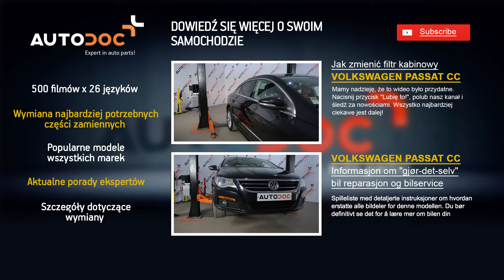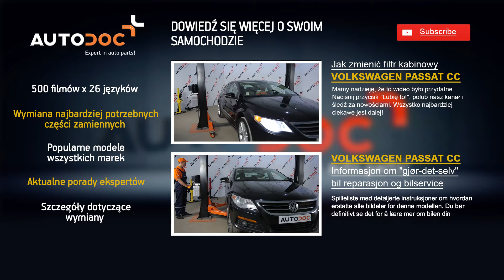Jak wymienić przednie tarcze hamulcowe i klocki hamulcowe w VW PASSAT CC 1 TUTORIAL | AUTODOC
Jak wymienić przednie tarcze hamulcowe, przednie klocki hamulcowe  w VOLKSWAGEN PASSAT CC 1 TUTORIAL | AUTODOC
Najlepsze marki, które produkują tarcze hamulcowe i klocki hamulcowe: BOSCH, STARK, SACHS, SKF, VAN WEZEL, VALEO, LuK, MAPCO, A.B.S., ATE.